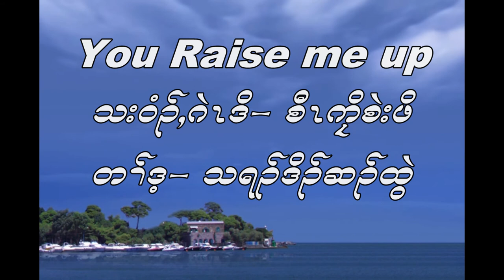joseph poe 2